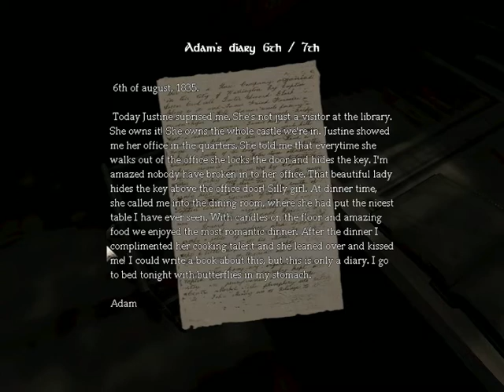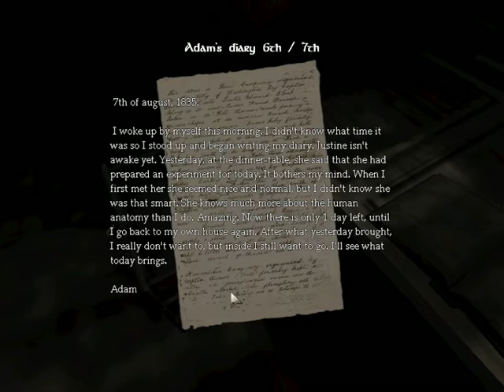(SWE)Indianer Är Efter Mig! D: Amnesia: Digressiophobia - Part 2